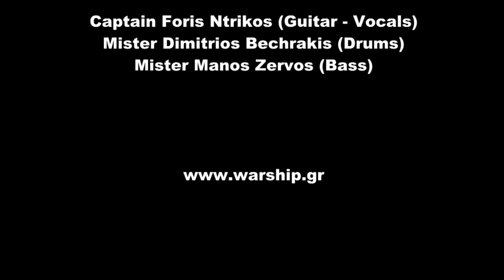Warship - Feel The Pain (Live At Temple Club 08/11/2019)